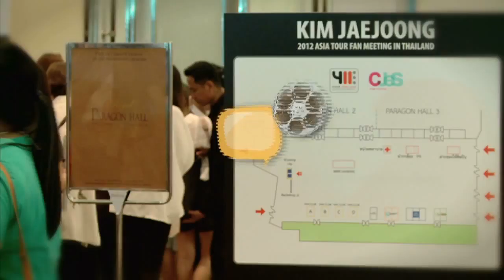Entertainment: KIM JAE JOONG Fan Meeting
คิม แจ จุง มาเยือนไทยทั้งที AIS VJ Zee ไม่พลาดที่จะออกไปชวนเหล่าแฟนคลับ มาตั้งชื่อภาษาไทย พร้อมแอคท่าสนุกงานนี้ไม่มีใครยอมใครเลยค้า

ติดตามชมและอัพเดทเทรนด์ฮิตบนโลกออนไลน์ ได้ทาง